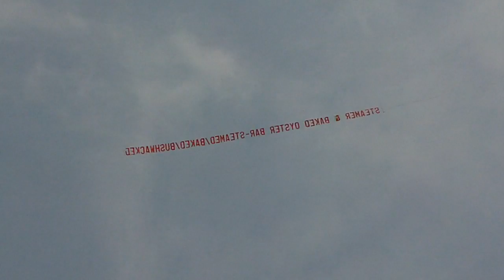Jesus Bike by RDA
if Jesus rode a bike this would be it!